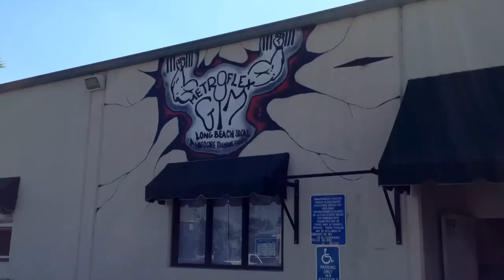Training With Ms.Olympia Fitness Oksana Grishina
EXCLUSIVE! Behind the Scenes of Ms. Olympia Fitness Oksana Grishina’s Training Video. MADMAX6 goes to MetroFlex Gym in Long Beach, CA, to meet IFBB Ms. Fitness Olympia Oksana Grishina. She’s there filming her new training video and granted MI exclusive access to film all the behind the scenes action. Ms. Grishina has a unique style of training to support not only her Olympia physique, but also her dramatic, fluid, intense routines. Check out how she does it from an exclusive behind the scenes viewpoint. You can only see it right here on Muscle Insider TV!